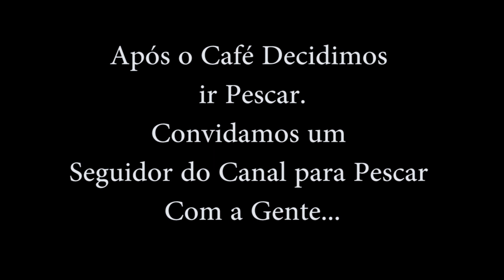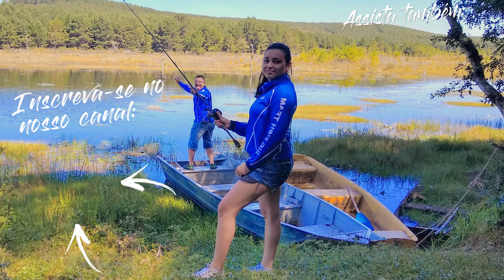MUITOO FRIOOO/ Acampamos na Serra Catarinense/ Pescaria de Traíra/ Dia5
Salve Salve meu Povo... Tudo bem com vocês? Espero que sim...
Esse é o Quinto Episódio da série de acampamento no Mini Pantanal em Bocaina do Sul - SC.
Desta vez no inverno... Pegamos um dia de muito frio...
Lugar é lindo vale a pena vcs irem conhecer...
Saímos para pescar traíra e convidamos um seguidor do canal para pescar com a gente...
Vamos sair da rotina venha para o Campismo, tenho certeza que irão voltar renovados...
Fiquem ligados os vídeos da série, vai ter muito churrasco, pescaria, risos e principalmente muita diversão...

Forte abraço,

Fernando Piacentini.